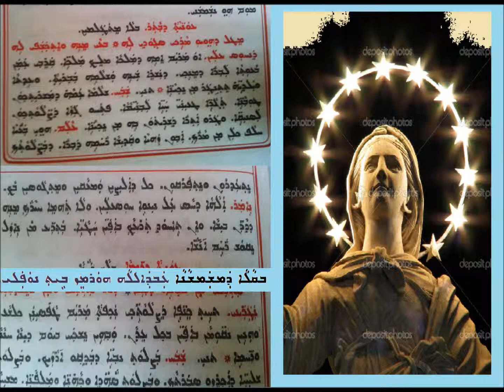Aonyatha D Wather D Ramsha D Arbabshaba D Ahrayai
ܥܘܢܝܬܐ ܕܒܬܪ
ܕܪܡܫܐ ܕܐܪܒܥܒܫܒܐ ܕܐܚܪܝܐ
ܒܩܠܐ ܕܡܫܡܫܢܐ